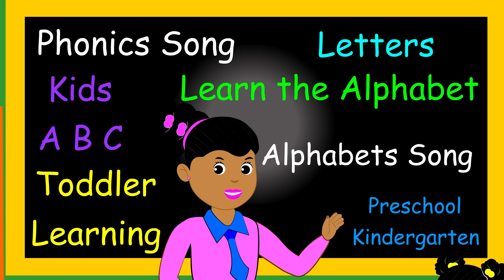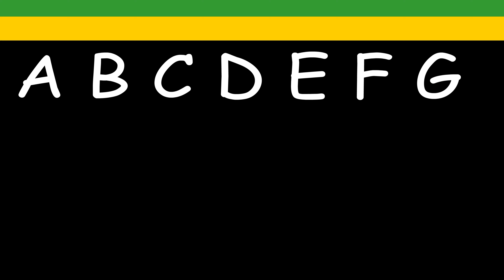Old Macdonald had a Farm + Wheels On the Bus Go Round and Round More Nursery Rhymes & Kids Songs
Nursery Rhymes for Children - Family Songs Nursery Rhymes for Kids